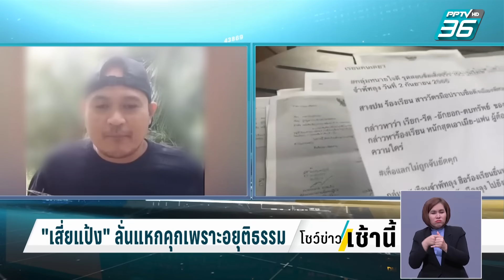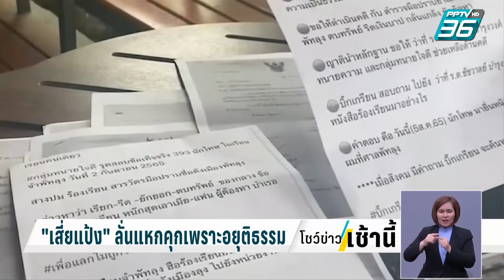ผบ.ตร.สั่งสอบคลิป "เสี่ยแป้ง" แฉเจ้าหน้าที่ ลั่นแหกคุกเพราะอยุติธรรม | โชว์ข่าวเช้านี้ | 25 พ.ย. 66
ผู้บัญชาการตำรวจแห่งชาติสั่งตรวจสอบทันที หลังมีคลิปอ้างว่าเป็น "เสี่ยแป้ง นาโหนด"  ปรากฎตัวครั้งแรก และ ขอความเป็นธรรม  ยืนยันว่าถูกอัยการคนหนึ่งกับพวก หลอกให้ไปหา ก่อนพลิกให้เป็นผู้ต้องหาค้ายาเสพติด พร้อมเผยว่าวันปะทะบนเขา ตำรวจตั้งใจไปวิสามัญ ไม่ได้ต้องการจะจับเป็น